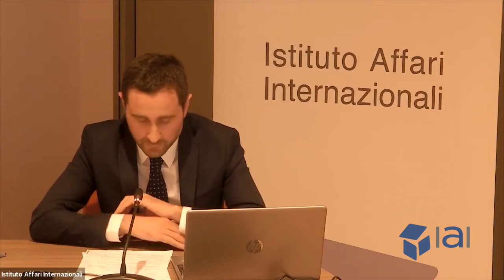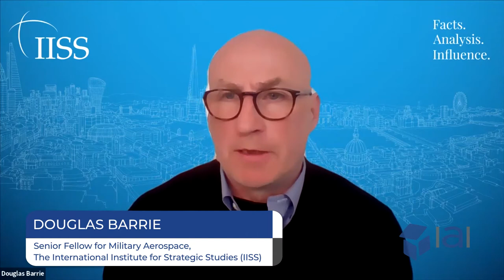Webinar - Europe's Missile Defence, EU and NATO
The International Webinar “Europe's Missile Defence, EU and Nato” presented a new study by IAI on missile defence in Europe and on the role of Italy. Welcome Remarks by general Vincenzo Camporini, IAI scienfitifc advisor, and a Key Note Speech by general Claudio Graziano, chairman of the EU Military Committee, kicked off the meeting. Successively, chapters of the study related to missile defence of NATO members, technology innovation and control regimes have been presented by the authors. The debate was moderated by Alessandro Marrone, Head of the Defence Programme in IAI.